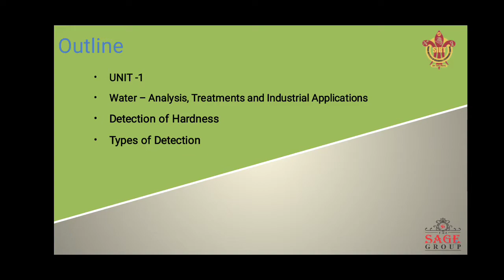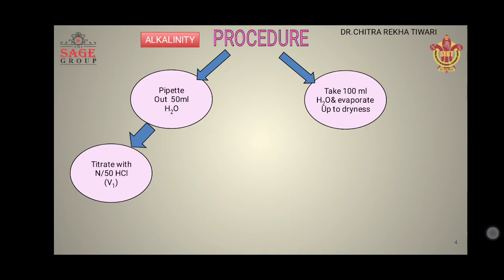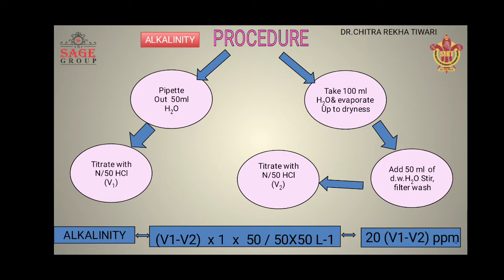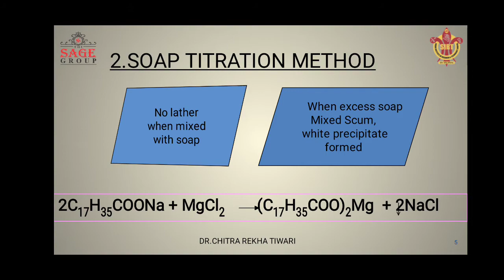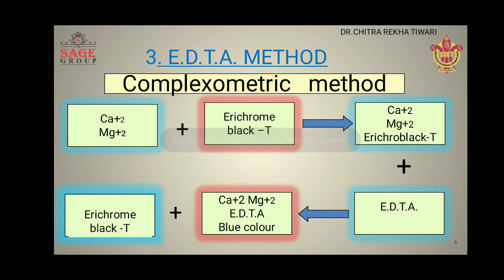DETECTION OF HARDNESS By DR CHITRA REKHA TIWARI